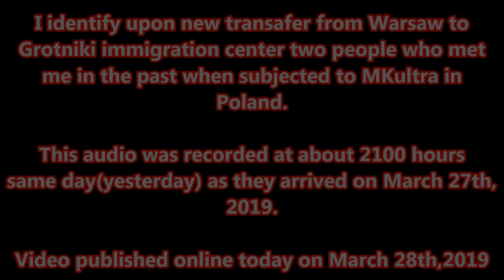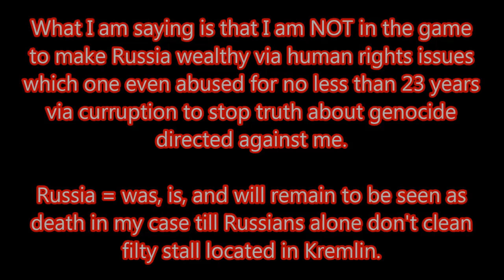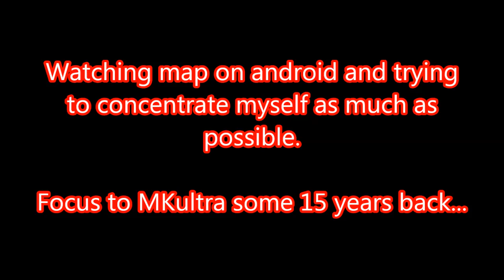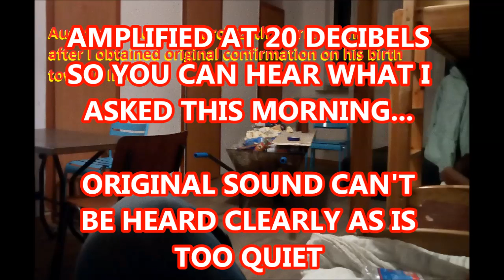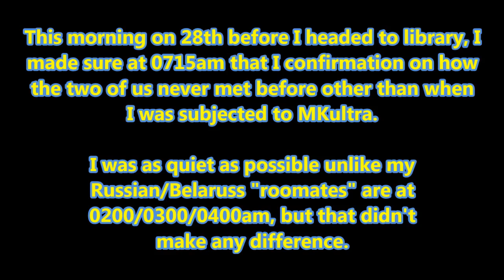Recognized Refugees birth town in Iraq